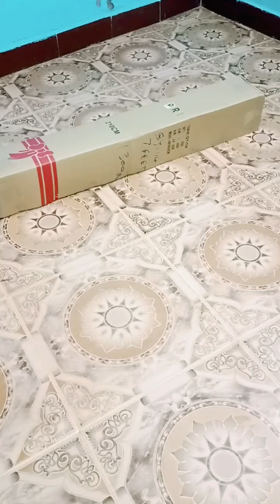My new christmas tree 🎄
Hello everyone.
Ethu en new Christmas tree edhi na party'sla vaguna 7feet,  1300rs ,  evalo kamiyana price vara engum illa. edha video ungaluku pudiche irudha like panuga, comment panuga marakama